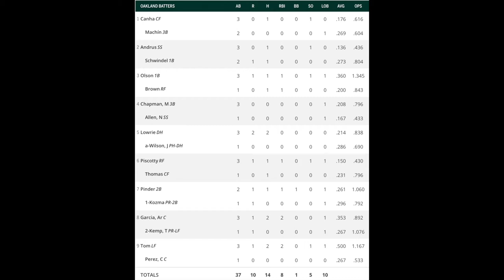Shohei Ohtani is hitting .600?! Bobby Dalbec hits ANOTHER Home Run?!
USE THE BAT I WOULD USE!

BEST SUPPLEMENTS ON THE MARKET! GO TO ETB LABS